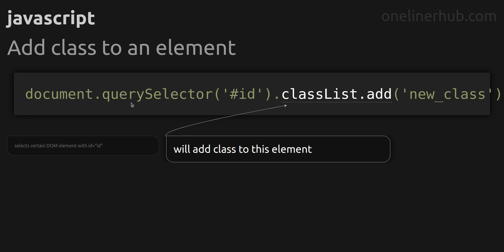Add class to an element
Code issue: Add class to an element
Technology: javascript